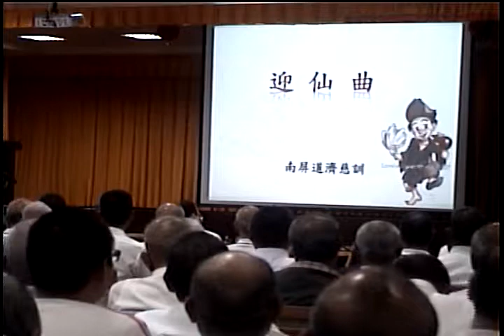Video 20180415 140135清上經典班道德經閩南語班道歌時間點傳師慈悲義和聖堂國樂團演出由盧志岳老師指揮由揚名數位資訊公司老闆獻唱迎仙曲調寄農村曲